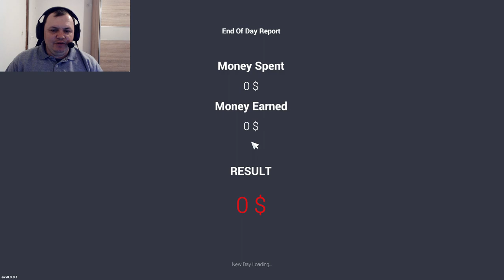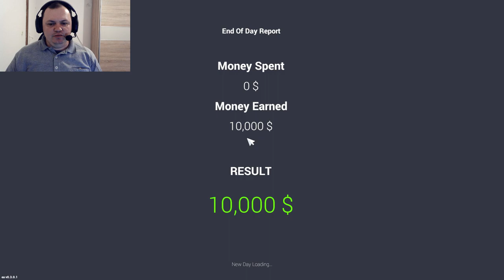Car For Sale Simulator 2023 — Dodali su MULTIPLAYER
carforsalesimulator2023 Pogledajte što se sve dogodilo i uživaj te.